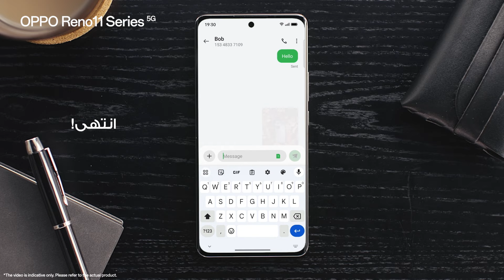ColorOS 14 | SmartTouch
بتحاول تبعت صورة لصاحبك بس الخطوات كتيرة ومحتاجه يكون أسهل؟
الاجابة عندنا في ColorOS 14 مع التعرف التلقائي عن طريق اللمس الذكي